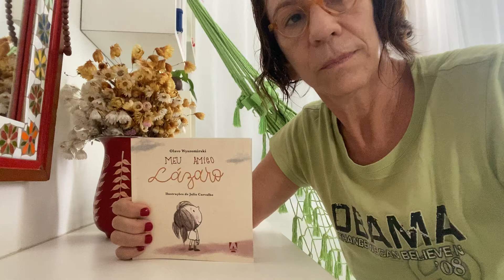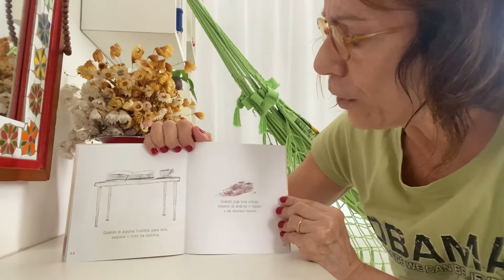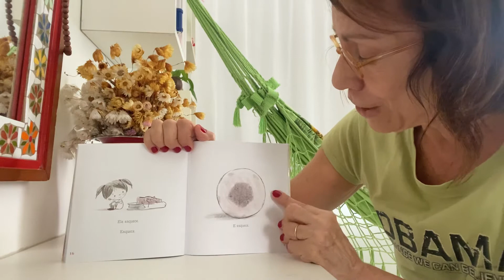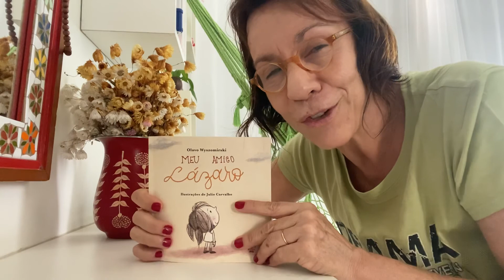Meu amigo Lázaro